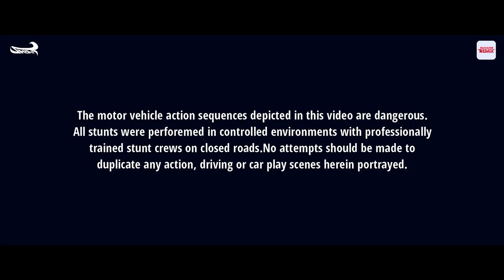Fast & Furious - See You Again (Remix) | Wiz Khalifa ft. Charlie Puth | Shona | Furious 9 Trailer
Here's the REMIX, See You Again (Fast & Furious 7 Soundtrack) by Wiz Khalifa featured Charlie Puth, unofficially produced for the movie FURIOUS 9 that able to release soon.It's a world famous/ legendary movie series directed by a big crew; Vin Diesel, Justin Lin, David Leitch, John Singleton, F. Gary Gray, Philip Atwell, James Wan, Rob Cohen.And this movie series has been branded/ created by Gary Scott Thompson.FAST & FURIOUS is a adventurous & action movie series screened since 2001.Now the production company (Universal Pictures) succeeded to screen their latest movie product, FURIOUS 9.

See You Again Soundtrack had been presented and played with the movie Fast & Furious 7 (2015).Wiz Khalifa &  Charlie Puth performed this song and specially Wiz Khalifa got the artistic rights of some tracks played on Fast & Furious 7 movie.And also we, Favorite Remix presented this video as a record label to commemorate the legend who left us, PAUL WALKER.

Remix - Shona
VFX - Kavindu @FavoriteRemix
Release - Favorite Remix
In association with @FavoriteMusicSriLanka
Movie copyrights to @UniversalPictures